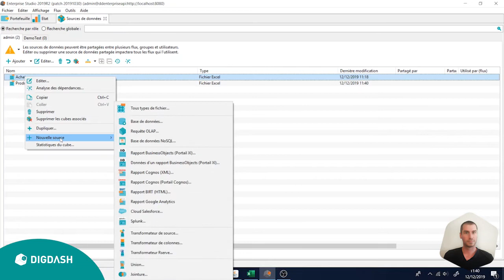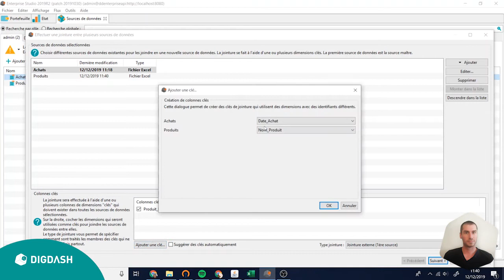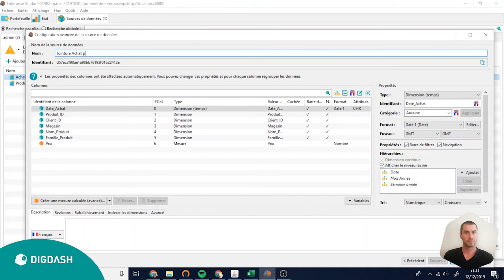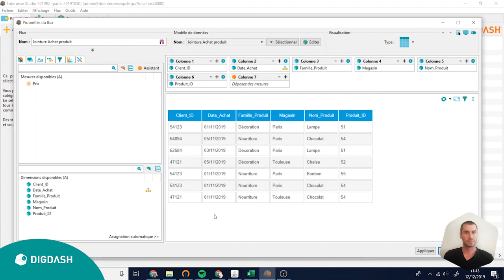Tuto : Comment joindre 2 modèles de données dans DigDash Enterprise ? Avec Mathieu